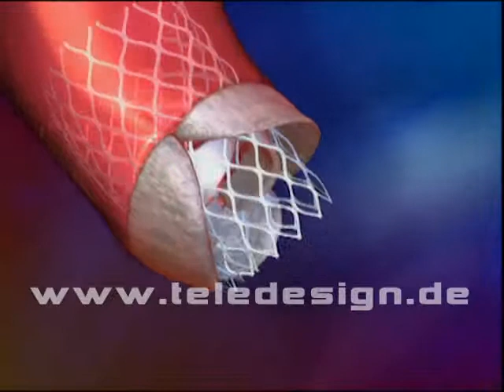HGL 044 Künstliche Aortenklappe - SD PAL/ HGL 044 Aortic valve replacement - SD PAL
The embed version with watermark is free of charge. - Description: Aortic valve replacement is a cardiac surgery procedure in which a patient's aortic valve is replaced by a different valve. The aortic valve can be affected by a range of diseases; the valve can either become leaky (aortic insufficiency / regurgitation) or partially blocked (aortic stenosis). A new catheter-based approach (percutaneous aortic valve replacement or PAVR), which obviates the need for open heart surgery, is being used in some places of the world and is being tested in clinical trials in the United States.